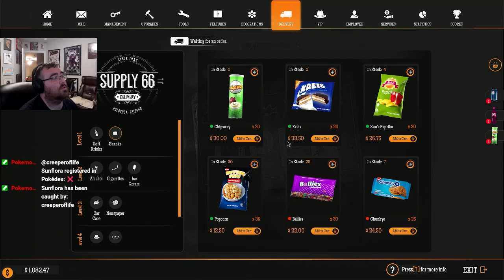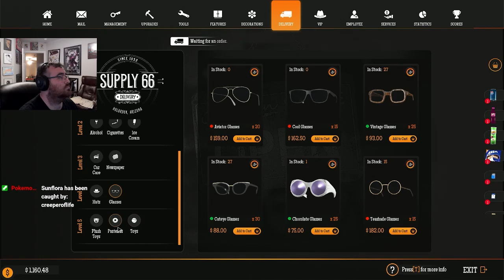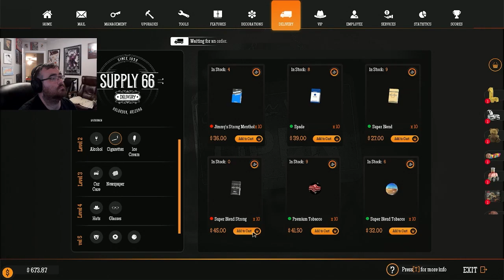Defective Gas Station Simulator Playthrough Part 17